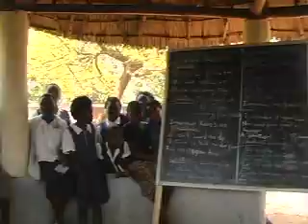Orphans from the Jacaranda School in Malawi sing 'Imagine'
Primary and Secondary school students from the Jacaranda school in Malawi sing 'Imagine'. The children are orphans and live in very difficult conditions at home. At the Jacaranda school, they receive a free education, a meal a day, Aids awareness courses, and extra school activites such as choir, drama club, sports activitities, etc. More